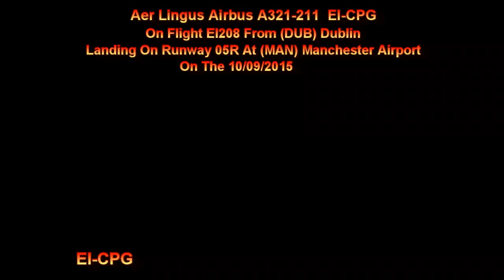Aer Lingus Airbus A321-211 EI-CPG On EI208 Landing At Manchester Airport On 10/09/2015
Aer Lingus Airbus A321-211 EI-CPG On Flight EI208 From (DUB) Dublin Landing On Runway 05R At (MAN) Manchester Airport On The 10/09/2015